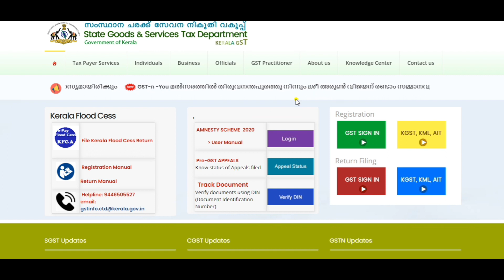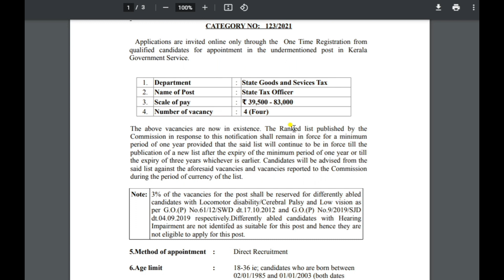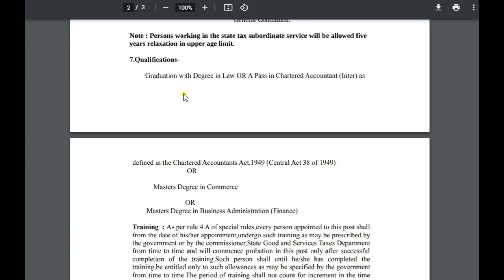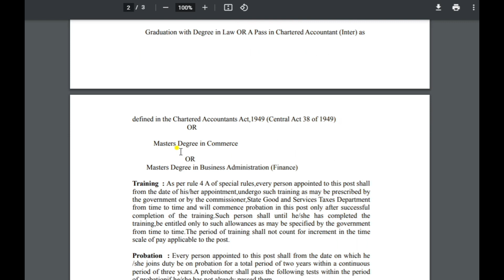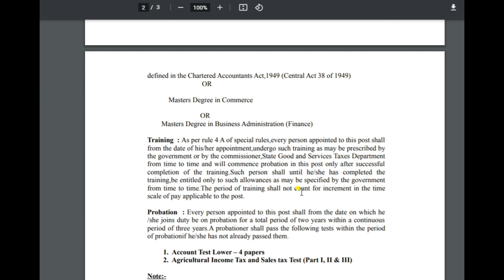സംസ്ഥാന ചരക്ക് സേവന നികുതി വകുപ്പിൽ ഒഴിവുകൾ/State Goods and Services Tax Recruitment 2021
State Goods and Services Tax Recruitment 2021  State Tax Officer